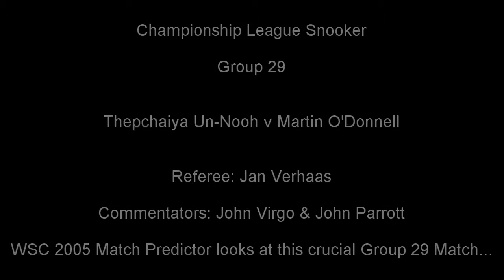Championship League Snooker Thepchaiya Un-Nooh v Martin O'Donnell Group 29 Match (WSC 2005) O'GONEL?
WSC 2005 Match Predictor looks at the Championship League Snooker Group 29 Stage One Match between Thepchaiya Un-Nooh & Martin O'Donnell

Commentators: John Virgo & John Parrott

Referee: Jan Verhaas

WSC 2005 is back for the start of the 2021-22 snooker season!

This video covers Un-Nooh's and O'Donnell's first matches of the season in this Group Stage encounter